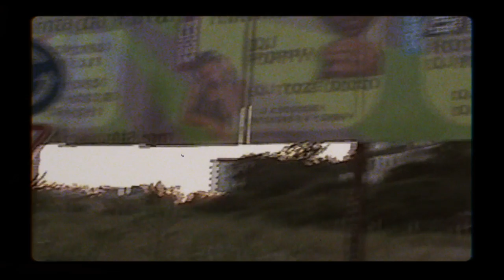Stevans - Take Me Back (Official Video)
Stop Cyberbullying! Comments are disabled to avoid insults, vulgar language and messages inciting violence or racial discrimination.

Lyrics: Yvan Franel, Yann Rouiller

Video Director: Bel Air 1299 - Jacques Marcel & Alejo Sonnenberg

LYRICS:
It’s all about the streets out there, running again, yeah

Heading back
To the streets I walked
Recollection
Of the same ol block
I wanna say
I feel the shock
The words are comin’
Still I can’t talk

It’s just that time flies and it makes me really wonder why
I had a vision for the stardom and I really tried
With / odds of missing, but I still believe in
Running again, back in the game
Reminiscing the fame

To the times when we listened to the same track
The melodies of the hood
Runnin’ again back in the streets I remember their names
Feels like we’re right there yesterday

Everyday, everyday I quit on you
Everyday, everytime I think about you

You, you dreaming, Hollywood beamin’
Looking for the rift that’ll fit you right in
Taste taste it all, till the moment that you fall
I miss the old ways when we didn’t have it all yeah
It’s just that back in the days we only had a single game
And nowadays the million apps are drivin’ me insane
The hopes are missing but I still believe in
Running again, back in the game, I remember my name

With this ol’ track, we’d be singin' words from the pages of old stack
Melodies of our youth
Runnin’ again back in streets I remember their names

Choose choose choose to be fine, to come round
Lose lose lose lose no more time safe and sound